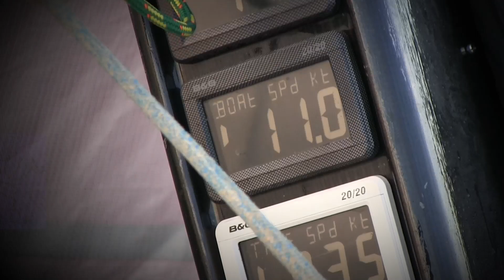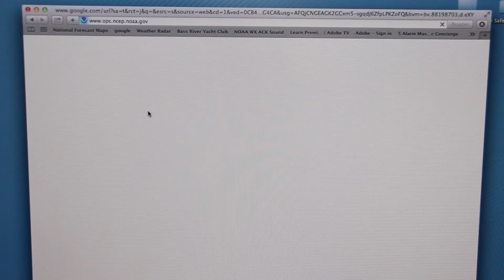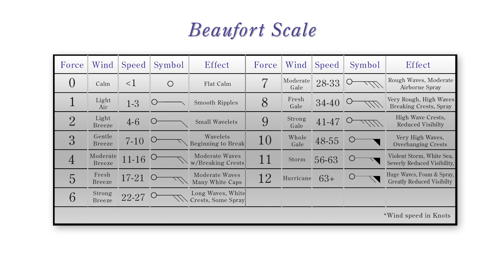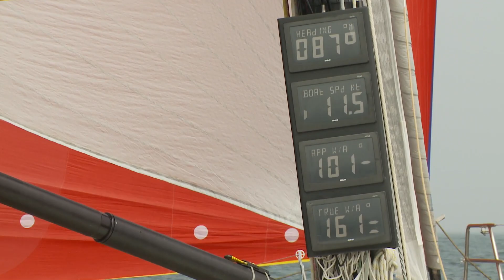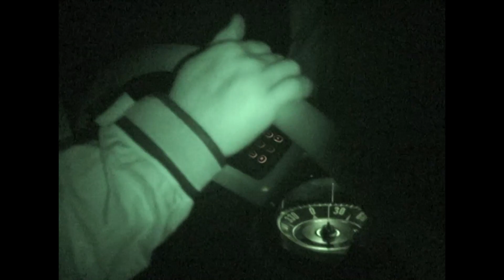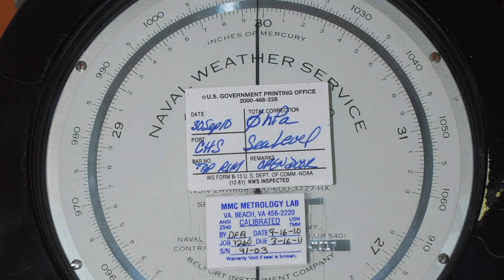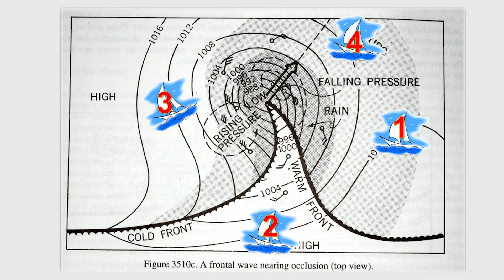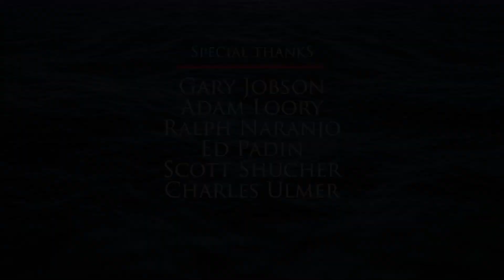Understanding Weather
Created by the Storm Trysail Foundation, the Safety-At-Sea video series serves as a resource for sailors. Normally, reserved for our seminar participants, the Storm Trysail Club is releasing these videos to the public now for sailors to enjoy and learn while they are self-quarantining.